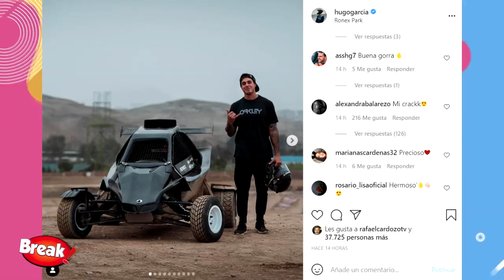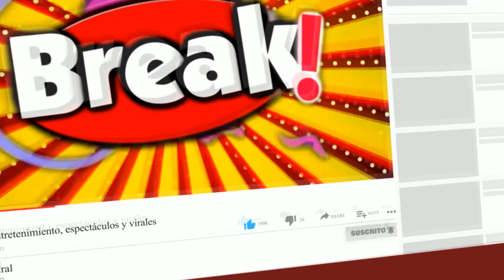HUGO GARCIA FINALMENTE CONFIRMÓ SU RELACIÓN CON ALEXANDRA BALAREZO CON TIERNA FOTO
Hugo García y Alexandra Balarezo habrían confirmado su relación con foto en Instagram. El competidor publicó su primera fotografía por pedido de uno de sus seguidores junto a la bella modelo y Alexandra no dudó en corresponder el tierno gesto con un emoticon de corazón que para sus fanáticos sería la revelación que estarían saliendo.